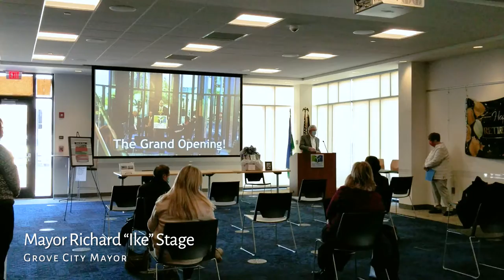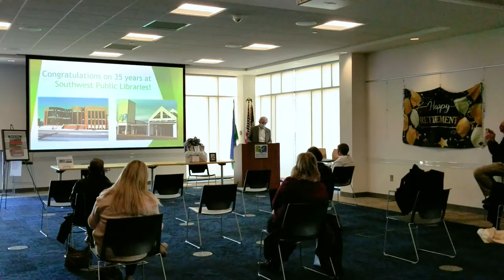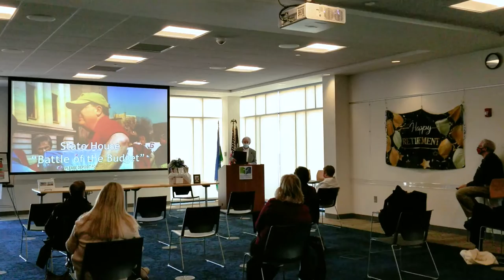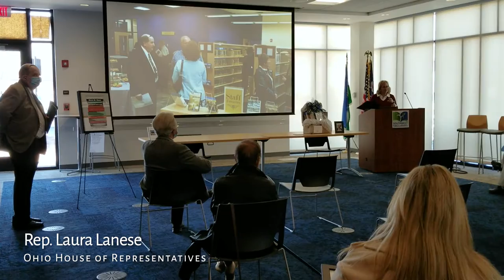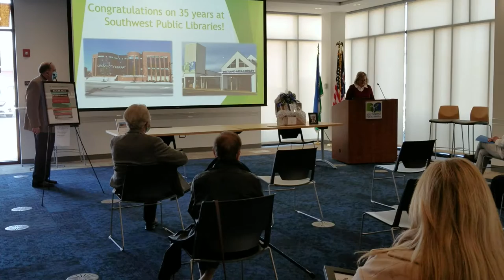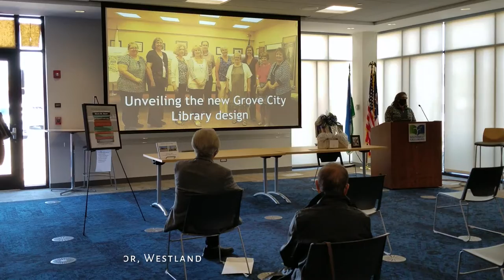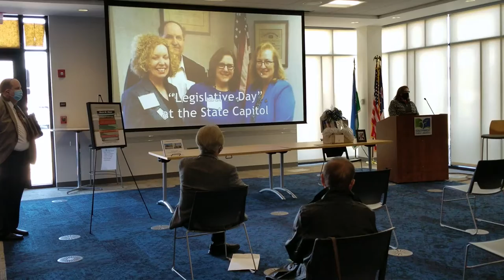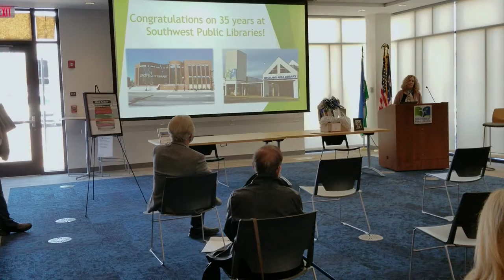Director Mark M. Shaw Retirement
A small, socially-distanced celebration of Director Mark Shaw's retirement from SPL after a 35 year career. Mark started at SPL in 1986 as Treasurer before adding the title of Operations Manager in 1989 and eventually being appointed Director in 2002.

Over the course of his tenure, Mark has led SPL through many highs and lows, with his greatest accomplishments including the opening of a new state-of-the-art Grove City Library, expansion of the Westland Area Library, and passage of a critical operating levy, the first successful levy in SPL history.

Mark retired as Director January, 29, 2021. We wish him the happiest of retirements and thank him for his many years of leadership.

00:04 Mayor Richard "Ike" Stage, Mayor of Grove City
04:10--Representative Laura Lanese, Ohio House of Representatives
07:43--Senator Stephanie Kunze, Ohio Senate
09:43--Michele Lowe, Westland Assistant Director
10:46--Bethanne Johnson, former Grove City Assistant Director (ret. 2020)
14:05--Carol Rorick, Friends of Southwest Public Libraries
16:58--Laura Harper, SPL Benefactor, FOL President Emeritus
20:17--Mark M. Shaw, SPL Director 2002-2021